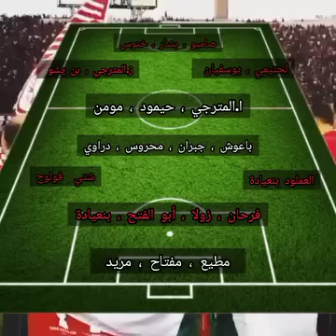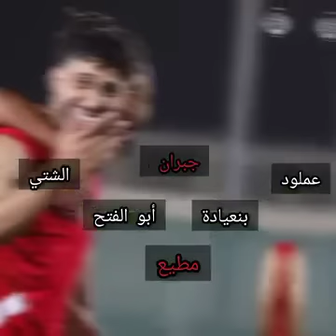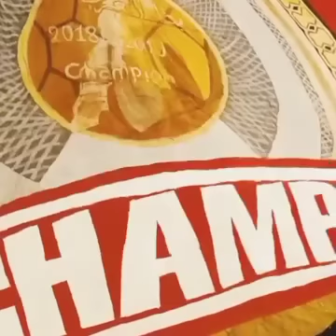تقييم لائحة الوداد المشاركة ف كأس العرب .. 🏆